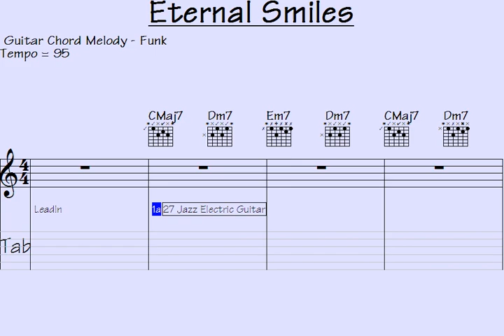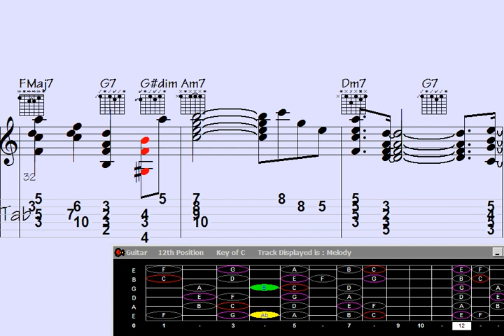⏹Plucking Magic: Guitar Chord Melody of 'Eternal Smiles' Will Mesmerize You.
"Dive into the enchanting world of musical enchantment with this mesmerizing guitar chord melody rendition of 'Eternal Smiles.' Let the strings pluck their magic as they weave a tapestry of emotion and harmony, leaving you captivated by the spellbinding notes. Immerse yourself in the captivating arrangement that's sure to evoke a symphony of feelings.??"